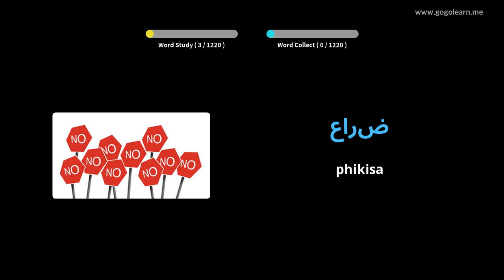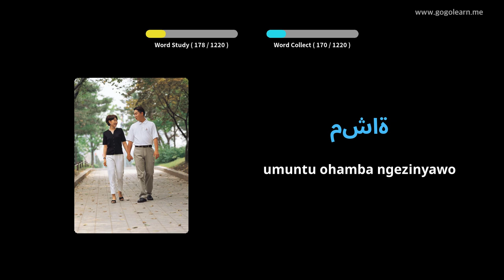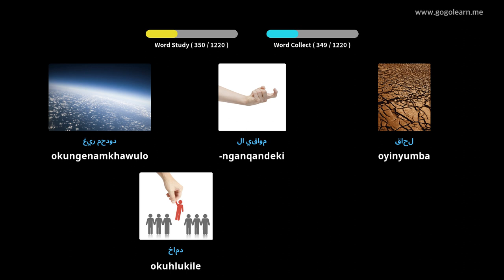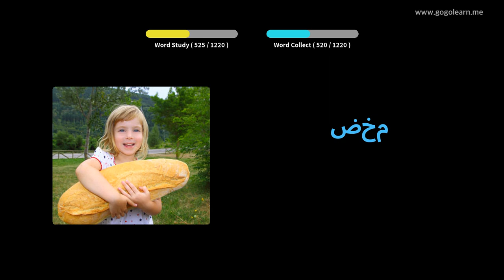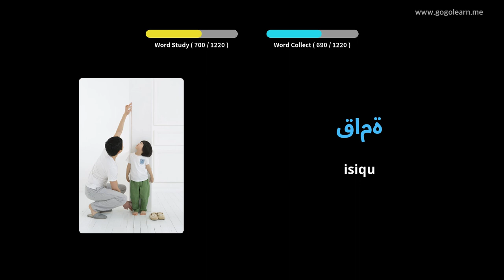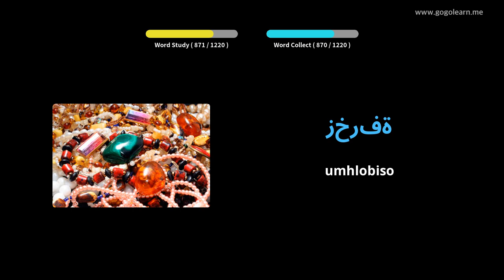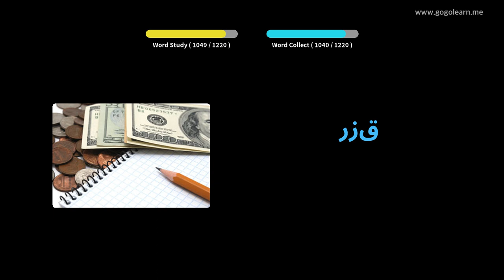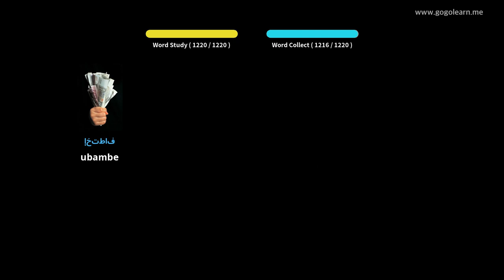Silulumagama sesi-Arabhu Umfundi | Golearn